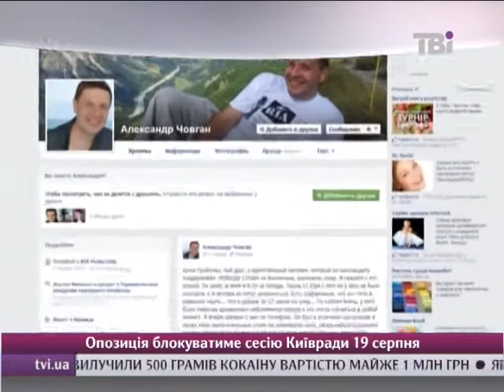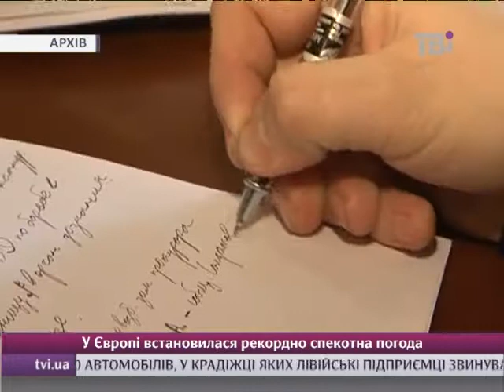Сьогодні о 15:00 від 6.08.2013